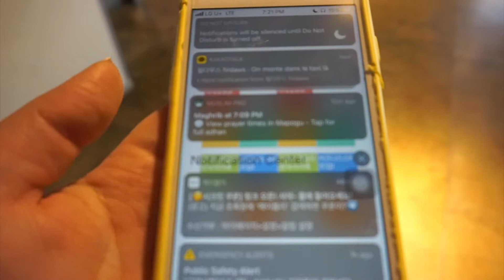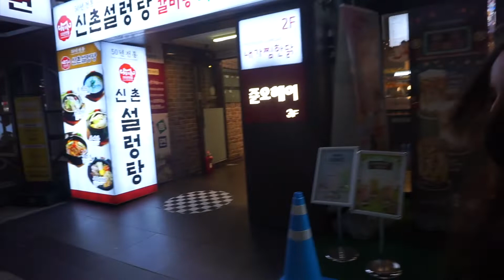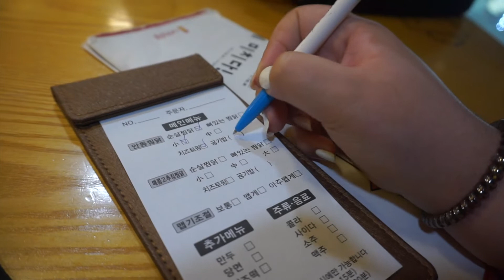VLOG🇰🇷 RAMADAN À SEOUL #3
SAHA FTOURKOUM ^-^

N"hesitez pas a me donner des idée de video ou si vous avez des question ^^